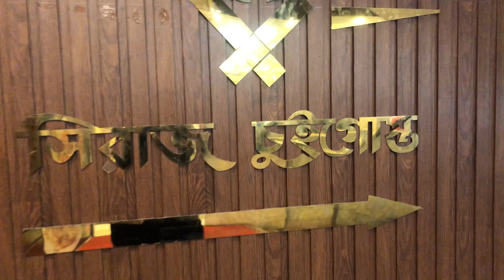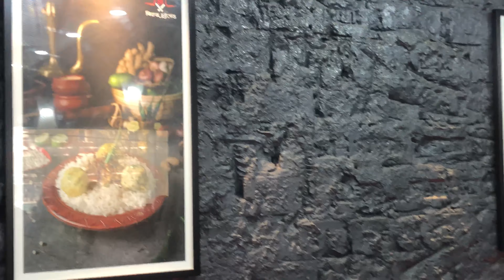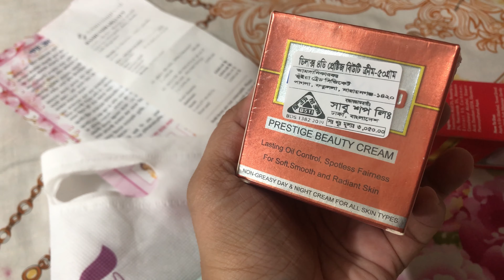FriDay Vlog😊এত দিন কেন ব্লগ দেইনি🙄😞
FriDay Vlog😊এত দিন কেন বল্গ দেইনি🙄😞
এতদিন পর কংন আবার বল্গ দিলাম।
plz subscrib👍